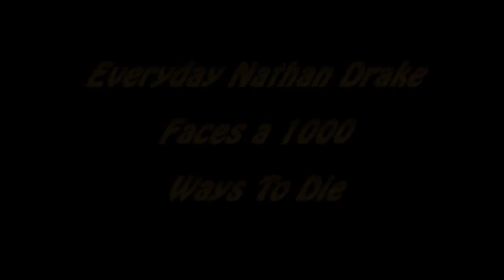Uncharted 3 Nathan Drake Faces 1000 Ways To Die